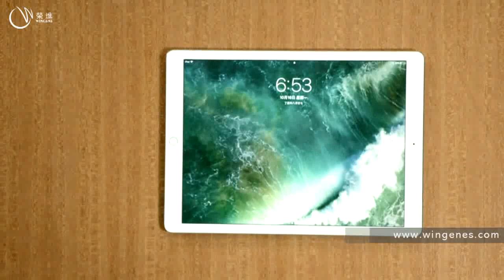Flourish Lama Factory, Gel Pad Adhesive Sticker - Sticky Anything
Newest flourish lama black universal sticker car mobile phone sticker  360 degree flexible desktop funny cell phone holder washabler with high quality! Sticky anything to anywhere.